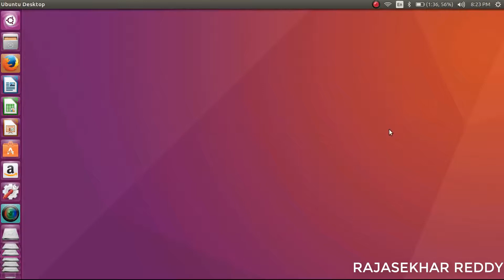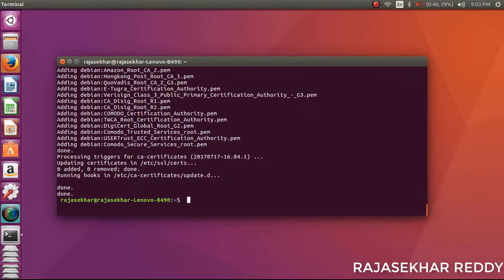How to install JDK 8/9 in Ubuntu-Linux (14.04 or 16.04 or 17.04) in English|Java